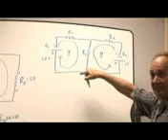Electronics Program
Introduction to the Electronics Program at San Diego Continuing Education